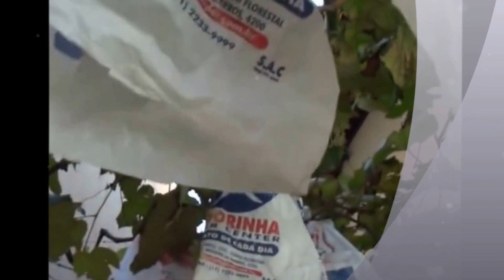368 ) - VIDEIRA ISABEL, NIAGARA ROSA E BRANCA VILA DIONÍSIA ZONA NORTE – SP SP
E  NOSSOS CURSOS CONTINUAM : -